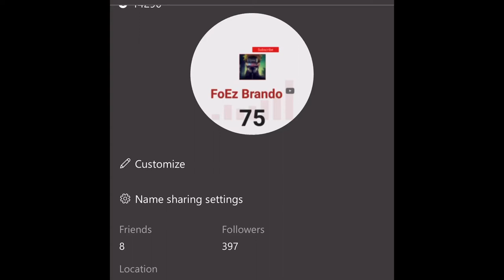Siege montage (ft.Glemp)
🦅Yo man it’s be hard getting content but let stay on the grind 🖤